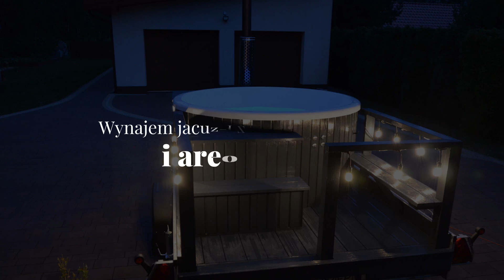Mobilne jacuzzi SolVital Jacuzzi Kielce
Prowadzimy firmę SolVital Jacuzzi, która znajduje się w Kielcach.

W naszej ofercie znajdą Państwo mobilną balię, która stanowi połączenie leczniczych kąpieli solankowych oraz nowoczesne technologie hydromasażu.

Oferujemy kąpiele solankowe lecznicze, relaksacyjne kąpiele z masażem wodnym oraz regularne kuracje solankowe. Proponujemy Państwu pakiety wellnes na specjalne okazje, w tym urodziny, wieczory kawalerskie czy panieńskie.

Nasza oferta obejmuje także sesje regeneracyjne dla sportowców.

Zapraszamy do skorzystania z naszej oferty! Więcej na